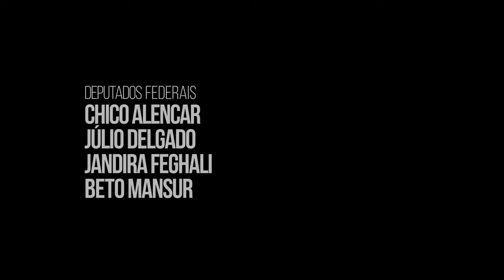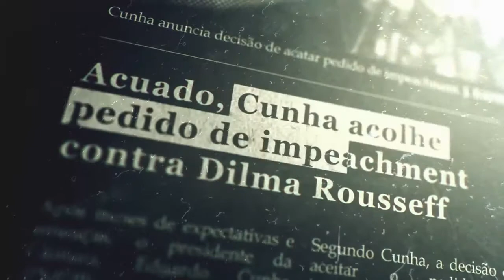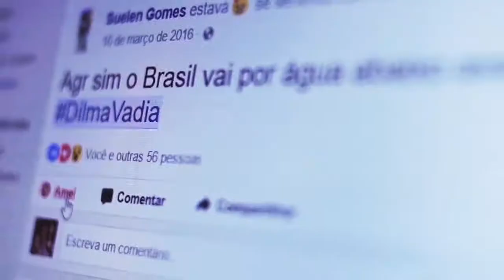Um Domingo de 53 Horas (2017) - Trailer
Documentário dirigido por Cristiano Vieira, que acompanha o dia 17 de abril de 2016, quando a Câmara dos Deputados aceitou o processo de impeachment contra a ex-presidente Dilma Rousseff, por meio de entrevistas e imagens de cobertura apresentando os dois lados da Esplanada dos Ministérios, expondo o ponto de vista de trabalhadores, jornalistas, políticos, juristas e pesquisadores de diversas áreas.